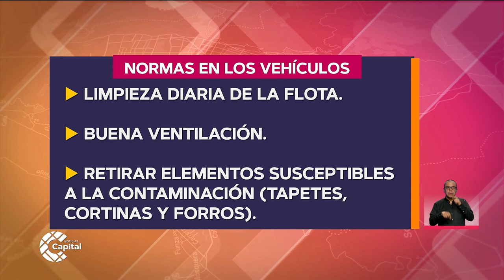IDIGER recuerda a los bogotanos simulacro del 22 de octubre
NoticiasCapital | Se enfatizaron las restricciones vigentes para el transporte intermunicipal para este simulacro de autoprotección.